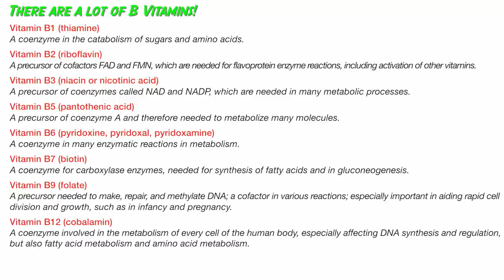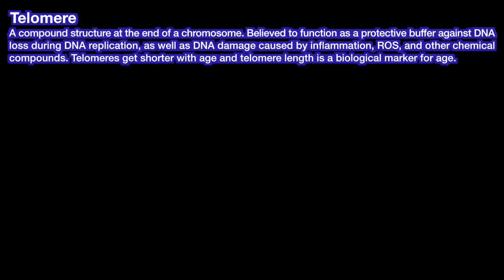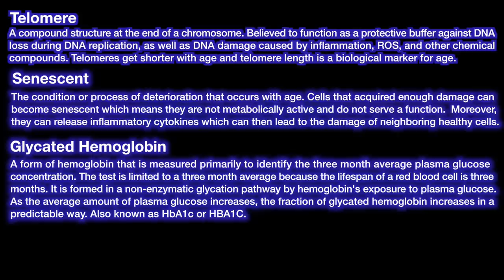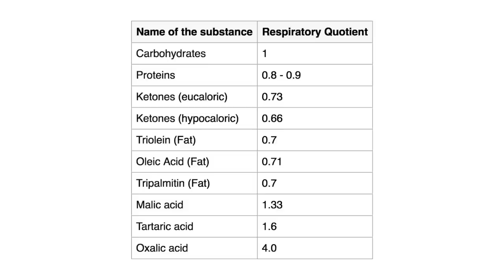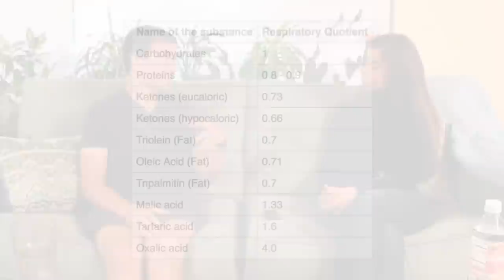Ray Cronise on Cold Thermogenesis, Intermittent Fasting, Weight Loss & Healthspan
Dr. Rhonda Patrick speaks with Ray Cronise, a former NASA material scientist and co-founder of zero gravity, a company that offers weightless parabolic flights to consumers and researchers. In this episode, coming at the tail end of a rather extreme 23-day water fast for Ray, we discuss, perhaps unsurprisingly, some of the benefits that are associated with fasting! Ray talks about shifting one's perspective from looking at nutrition only through the lens of meeting day-to-day nutritional needs, and instead, also considering optimizing metabolism for longer-term effects as well, the importance of thinking about longevity in the context of functional healthspan, some of the similarities between the body’s physiological response to heat stress, cold stress, and exercise and so much more.

Chapters
00:00:00 - Introduction
00:00:17 - 21 day fast
00:05:11 - Avoiding malnutrition
00:17:19 - Food pyramid
00:20:41 - Biomarkers of aging
00:22:36 - Gut health
00:25:23 - Metabolism
00:34:30 - Ray's diet
00:44:18 - Intermittent fasting
00:48:14 - Hunger
00:58:41 - Macronutrient debate
01:08:44 - Cold stress
01:23:46 - Weight loss
01:30:55 - Exercise overlap
01:41:26 - Burning fat
01:50:00 - Ray's daily habits

SCIENCE OF HEALTHSPAN EMAIL NEWSLETTER:
Receive emailed episode notifications and regular updates on the emerging science of healthspan.

Premium subscribers of FoundMyFitness get access to a Google Presentation for the graphics in videos, earlier access, a two-times-per-month science news digest and commentary, and some kind of live online event usually every month.